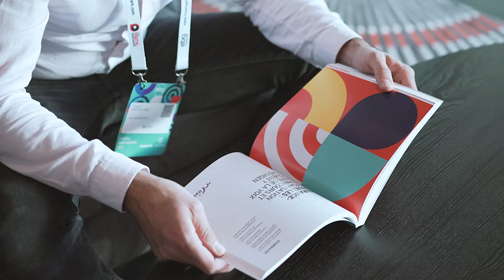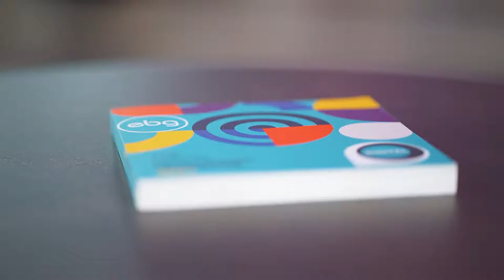Qu'est-ce que le Yearbook de l'EBG ?